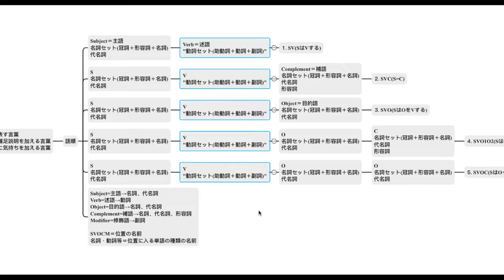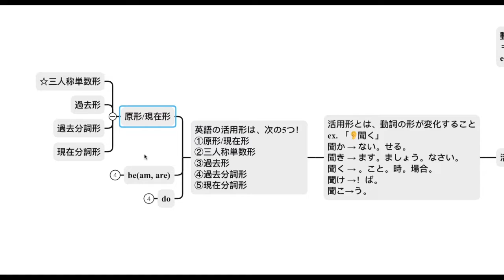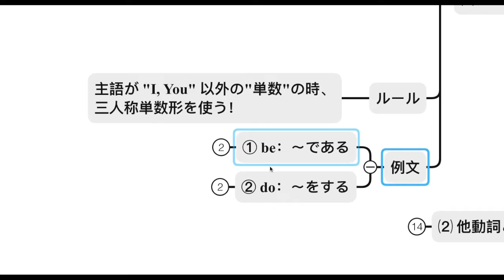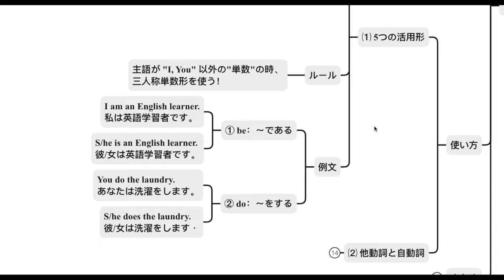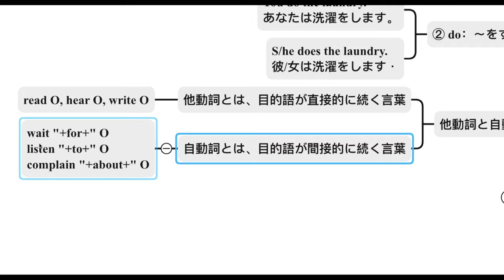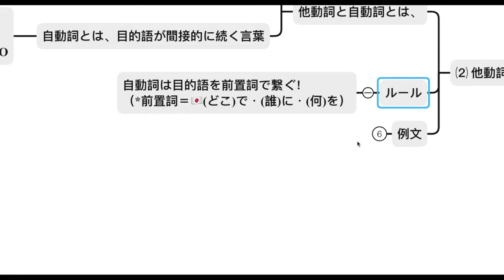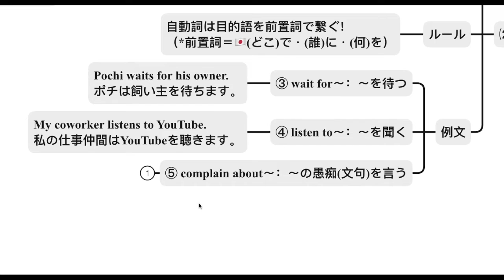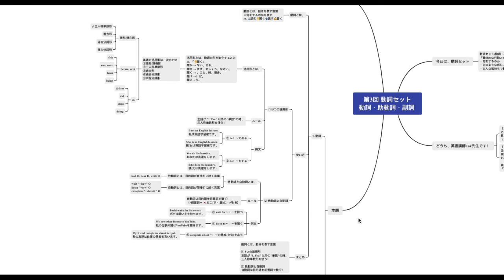【英文法】第3回 10品詞 動詞セット(動詞編)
【動詞セット(動詞編)】
0:00 オープニング

0:17 動詞セットとは
└1:43 具体例
└1:58 語順について

2:51 本題！
└3:19   動詞とは
└3:46  使い方① 5つの活用形
└10:29 使い方② 他動詞と自動詞
└18:13  確認(三人称単数)

19:14 動詞のまとめ
19:50 スクショタイム
(Chapter created by みそ)

If you want to send me messages, you can do it on my Instagram DM